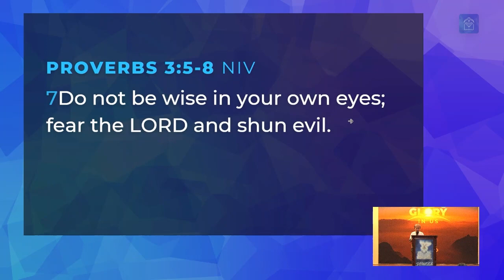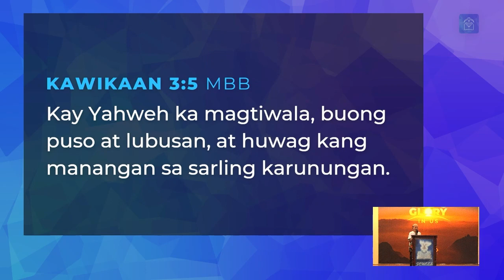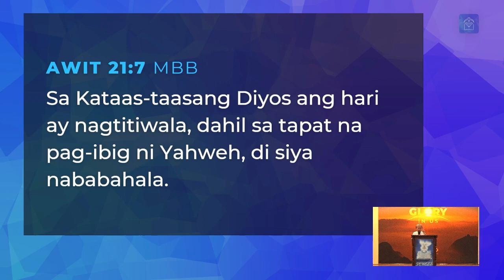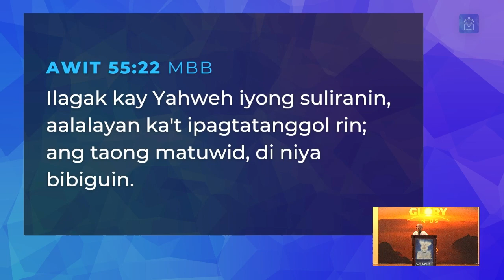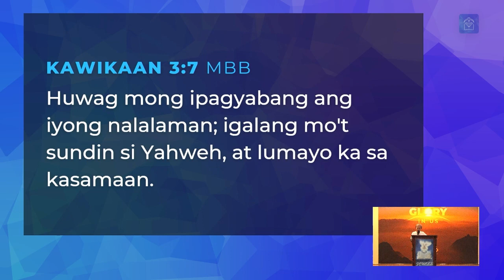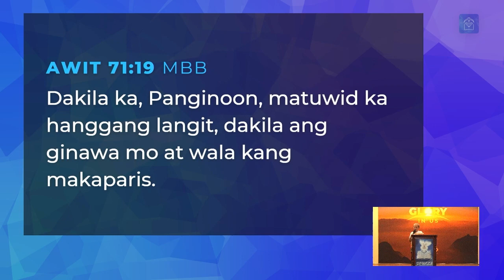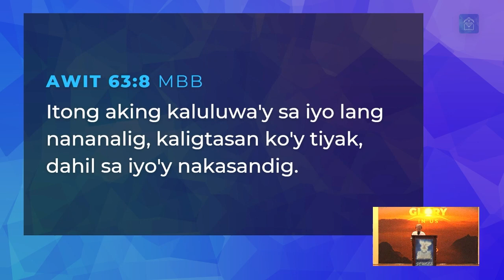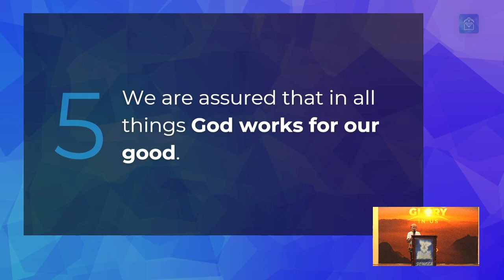Message: Trusting in God's Guidance (Ptra. Mameng dela Rosa)